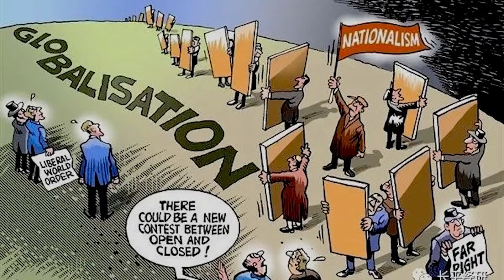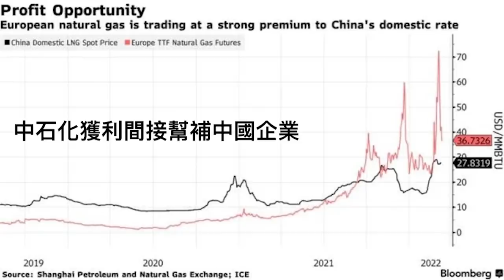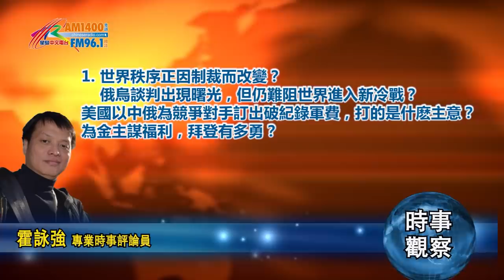03302022 時事觀察 第1節--霍詠強: 世界秩序因制裁而改變？